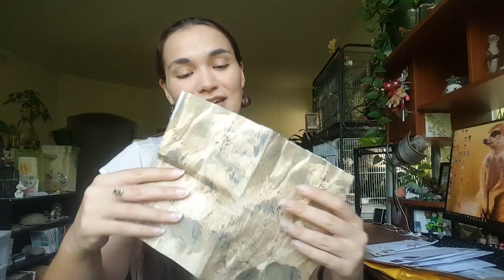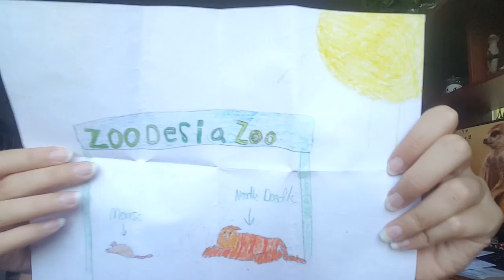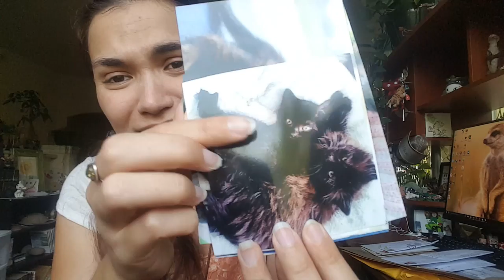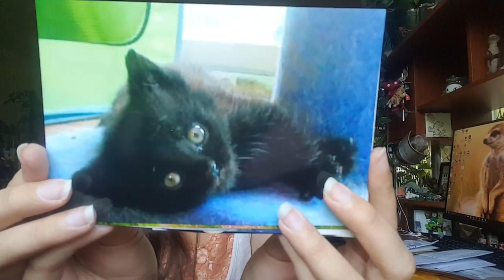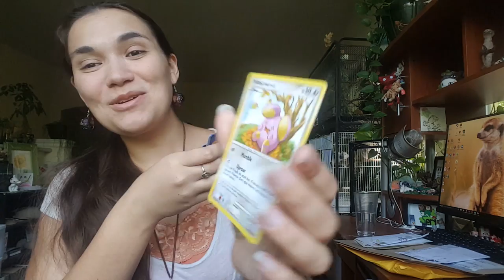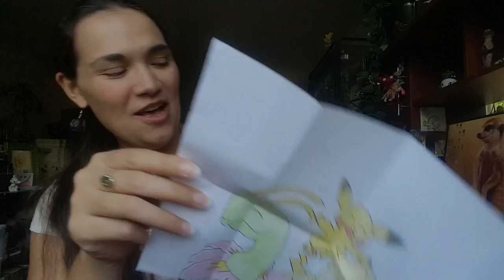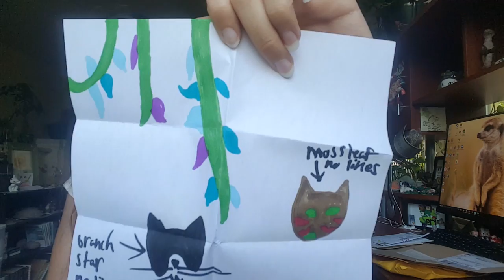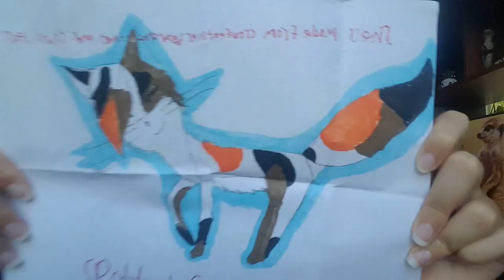Return of the Snail Mail!! || Snail Mail Vlog!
Seri
150 Wrenn Dr

 - If you do not want your letter read outloud in our Snail Mail, please put a note somewhere and I will be happy to read it privately to myself later!

- If you are interested in getting a tree, NPC, Mooshroom, or other perk from our Zoo Crafting server or general channel merchandise please be sure to check the guidelines for prices and policies on our donations Remember, there are always free opportunities to enter raffles for our Zoo Crafting perks so we can try to give the opportunities to as many of our community members as possible! Donating is just an awesome way to help Seri and our community out and is totally optional!